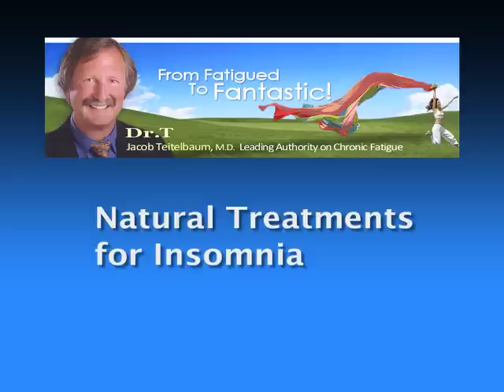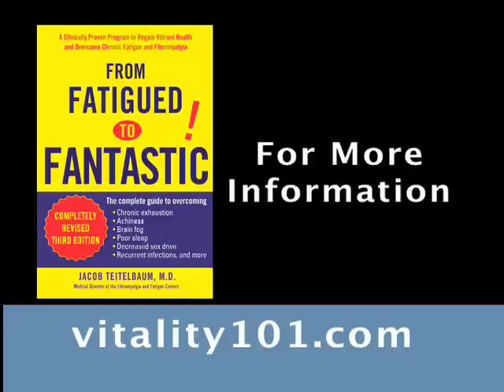Natural Treatments for Insomnia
Dr. Teitelbaum discusses natural treatments for insomnia and some of the side effects of prescription drugs.